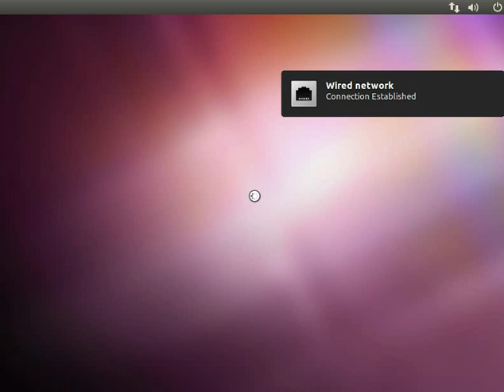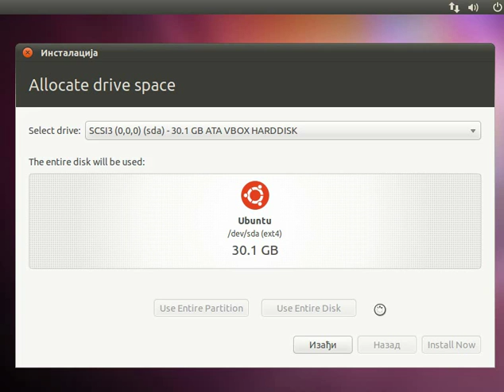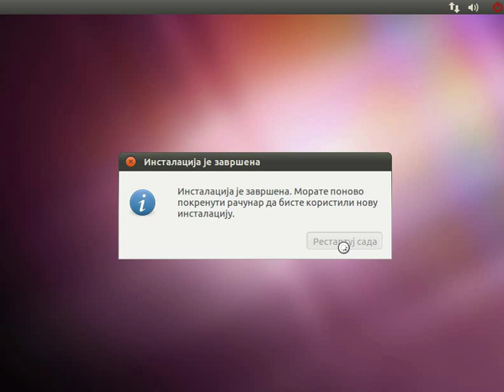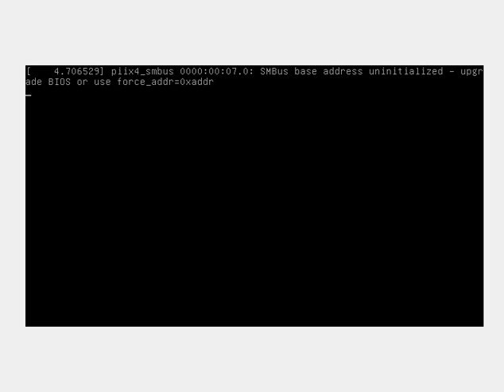Kako instalirati Linux